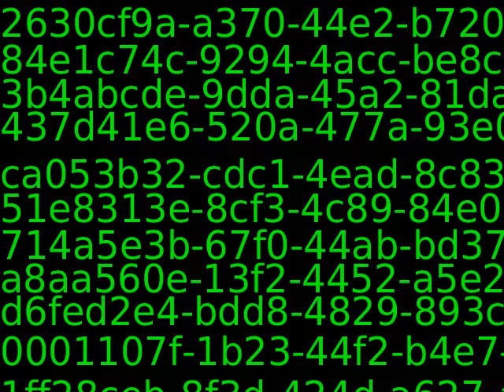PUB11383_13794_new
Content_PUB11383_13794